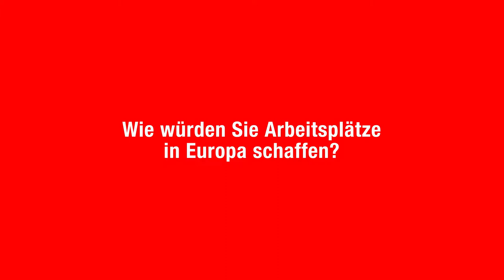MEP Evelyne Gebhardt - Wie würden Sie Arbeitsplätze schaffen?